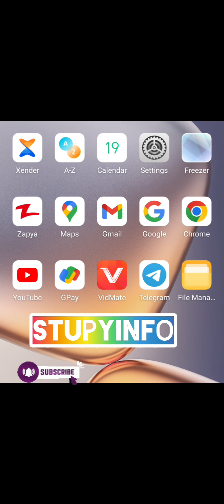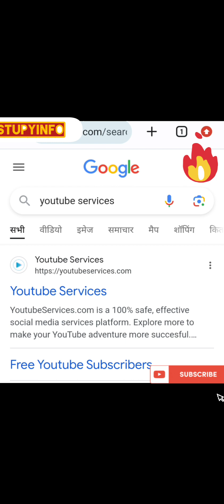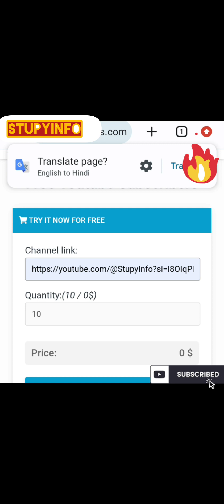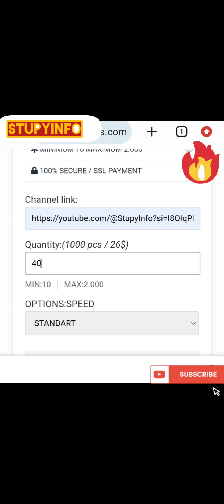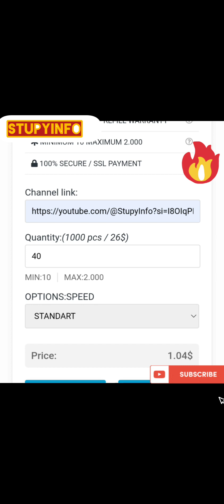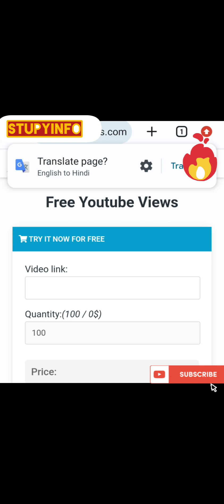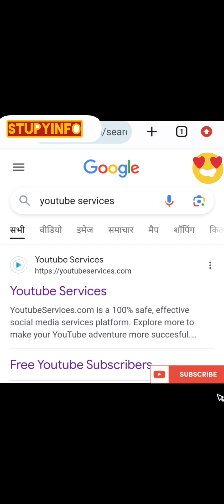15 दिन में मैंने पूरा किया ✅ 4000 Watchtime & 1000 Subscribers Kaise Pura Kare 2023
15 दिन में मैंने पूरा किया ✅ 4000 Watchtime & 1000 Subscribers Kaise Pura Kare 2024

4000 Watchtime bscribers Kaise Pura Kare 2024 || Mobile wala Youtuber

2.4000 hours watch time kaise complete kare
3.4000 watch time kaise pura kare
5.watch time kaise badhaye
8.4000 watchtime kaise pura kare
9.how to get 4000 hours watch time
10.how to complete 4000 hours watchtime
12.watchtime kaise badhaye

13.M W Y

4000 hours watch time
4000 watch time kaise pura kre
youtube watch time kaise badhaye
4k watch time kaise badhaye
4000 hours watch time trick